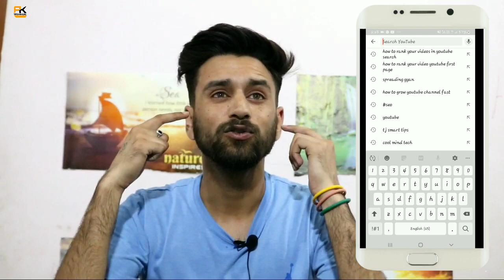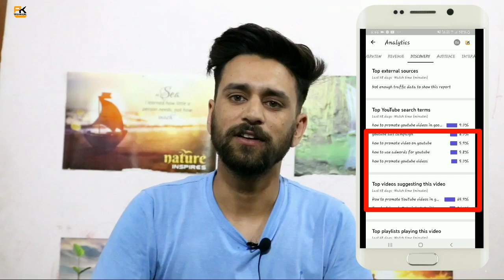🔴Live Proof | SEO Kaise kare | Apne video ko rank me kaise laye | How to grow youtube channel🔥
Dosto koi bhi Trick turant work nhi krne lgti hai... es process me v time lgta hai..

🔴Live Proof 100% | Video Ko Search Me Kaise Laye | How To Rank Youtube Video | Spreading Gyan

🔴Live Proof 100% | Video Ko Search Me Kaise Laye | How To Rank Youtube Video | Youtube SEO 2020

🔴IMPORTANT NOTES🔴

youtube me video ko search me kaise laye
how to rank youtube video fast
video ko searching me kaise laye
video ko search mein kaise laye
youtube video ko grow kaise kare
youtube me channel ko search me kaise laye

MUSIC
See You- @tellyourstorymusicbyikson